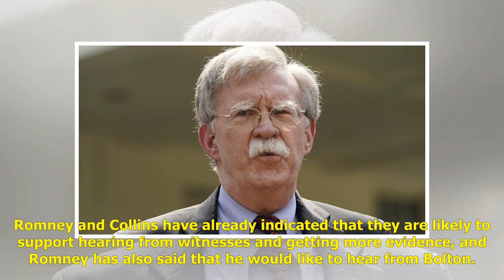Democrats call for Bolton to testify in Trump impeachment trial after new report on aid to Ukraine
Congressional Democrats called for former national security adviser John Bolton to testify in President Trump’s impeachment trial following a new report that the president told Bolton last August that he wanted to withhold military aid to Ukraine unl...